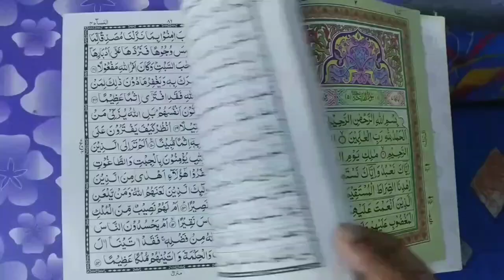Diwali Ki Mithai Khana Kaisa Hai In Islam | Mufti Abdur Rahman | Muslim Dipawali Ki Mithai Kha Sakte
Diwali ki mithai ya gair Muslim ke kisi bhi Tehwar ki mithai ya koi bhi khana khana kaisa hai? diwali ki mithai halal hai ya haram by mufti abdur Rahman banahara marb deeni malumaat YouTube channel